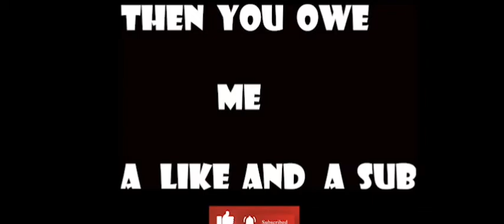The Bad Guys: Mr Piranha helps an old lady cross the street...